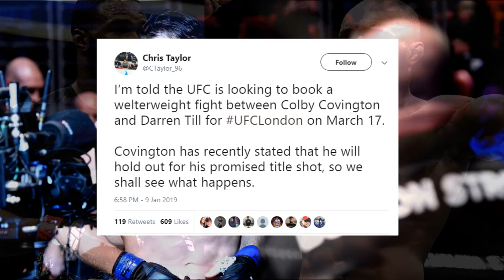Colby Covington vs Darren Till may be a Mistake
Colby Covington vs Darren Till seems to be in the works and it may be a mistake for all parties. The future of the Welterweight Division is going to be in effect.